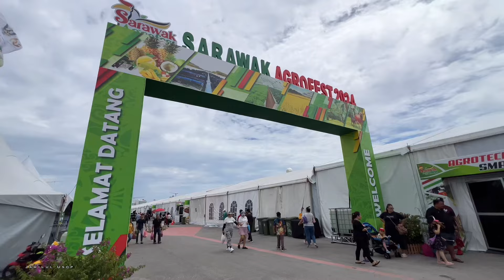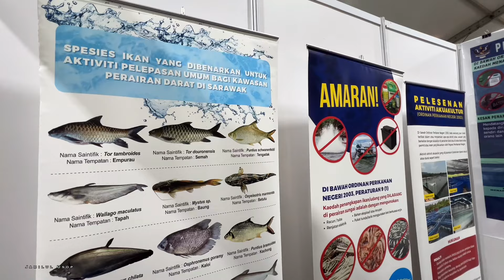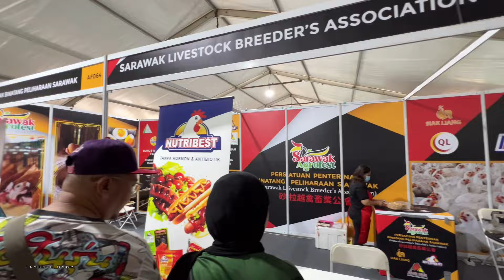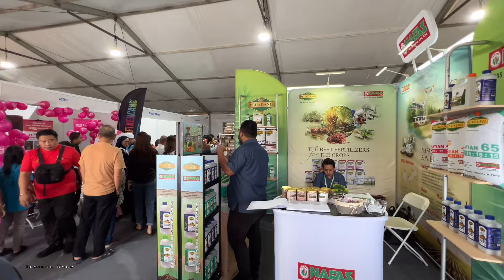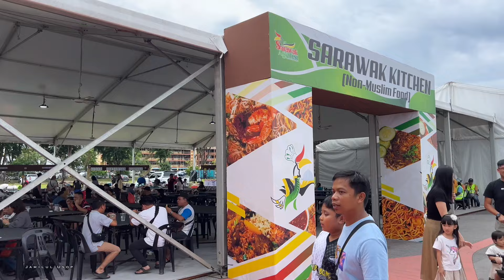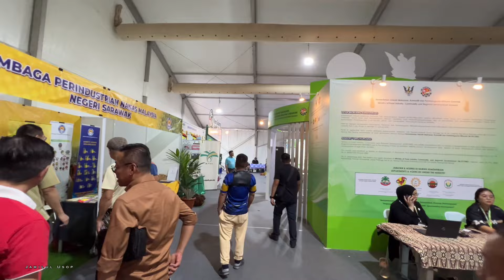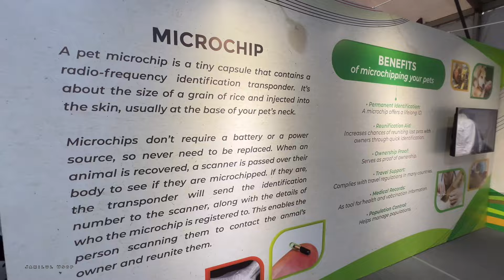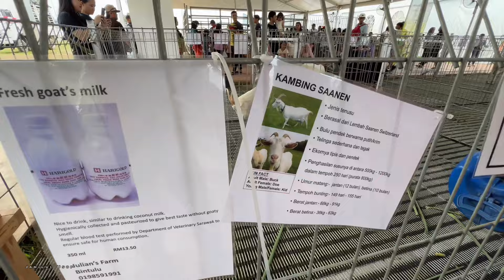SARAWAK AGROFEST 2024 | BINTULU, SARAWAK.